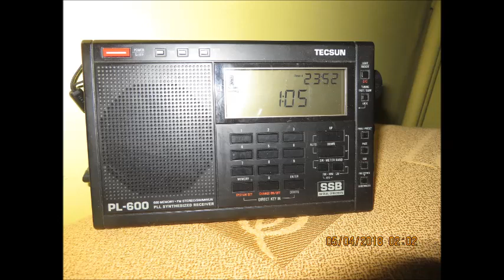ΚΑΖΑΝΤΖΙΔΗΣ ΣΤΕΛΙΟΣ - Πάω στήν Αυστραλία 1962 Στέλιου Καζαντζίδη Χρήστου Κολοκοτρώνη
Πάτα εγγραφή καμπανακι κοινοποίηση να λαμβανεις πρωτος ολα τα τραγουδια να στηριξεις κ το τραγουδι σχολιασε ολα ειναι δωρεαν.Ευχαριστω καλα να περνατε Εδω ζητατε το δικο σας τραγουδι η στειλτε το δικο σας video.Viper 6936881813